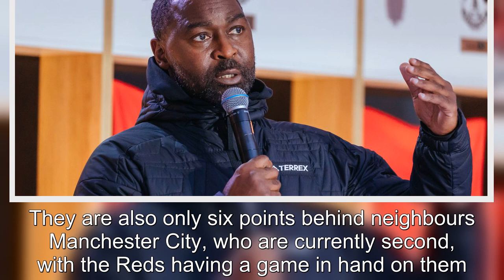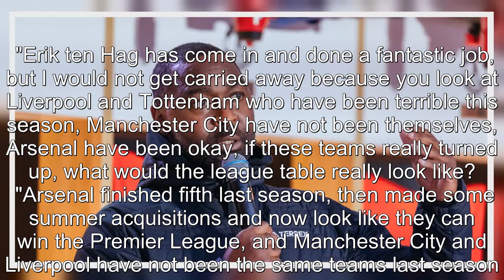Andy Cole issues warning about Man United's position in Premier League table